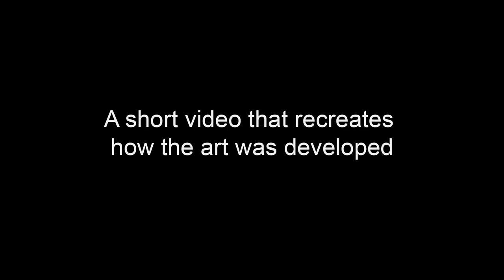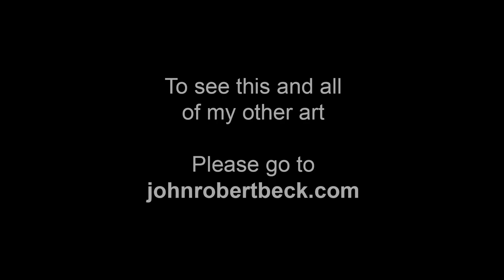Four Horsemen - Art by John Robert Beck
This art was created 2012. This is the first of a series of art that is inspired by films. "Four Horsemen" is inspired by the film Tombstone.